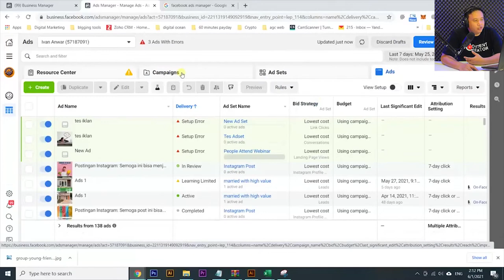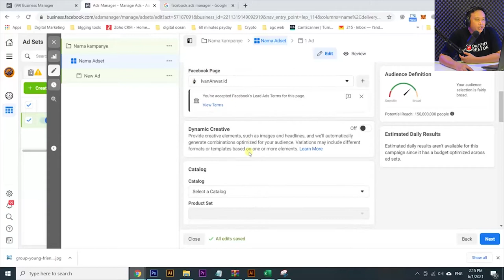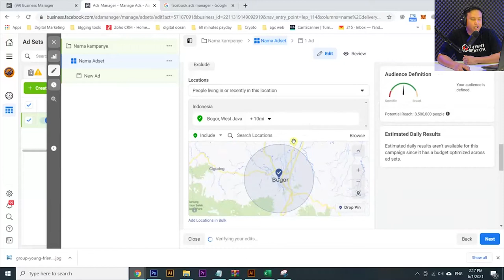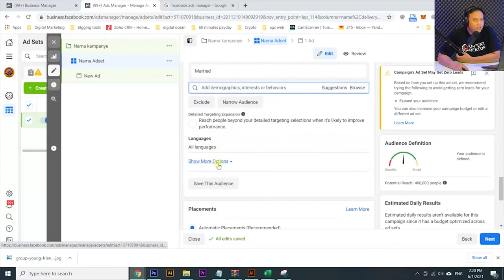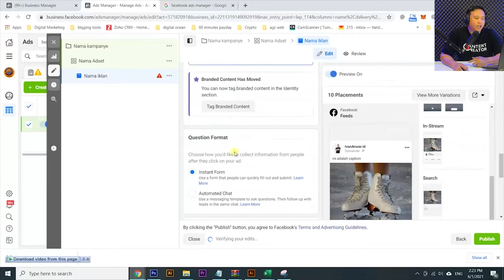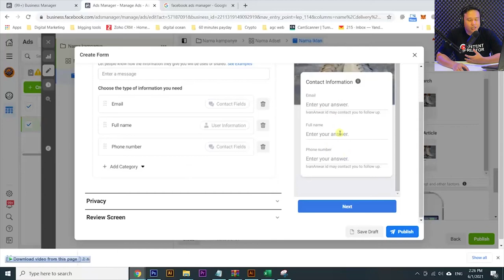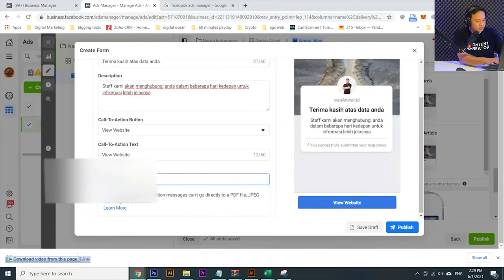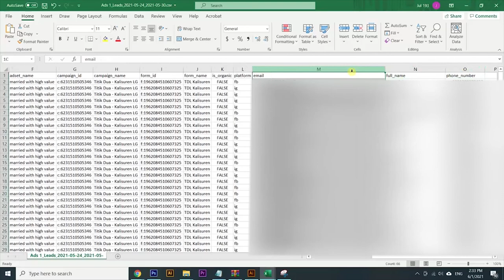Iklan Facebook Tanpa Website - Cara Mendapatkan Leads Dengan Facebook Ads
Daftar Konsultasi gratis 1 on 1 video call tentang Tiktok atau Facebook Ads

Cocok untuk dipraktekkan para sales mobil, sales property atau sales asuransi yang butuh leads untuk mendapatkan customer baru.

Untuk mendapatkan leads dari facebook ads itu gak perlu punya website, cukup pasang iklan aja, di video ini saya jabarkan langkah demi langkahnya.

Follow Instagram saya untuk mendapat tips harian tentang marketing Instagram